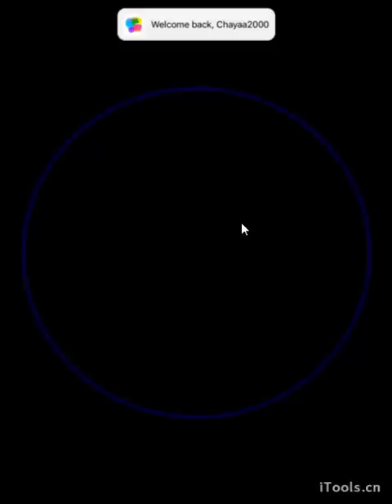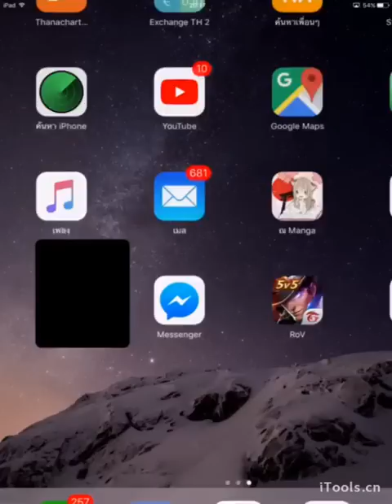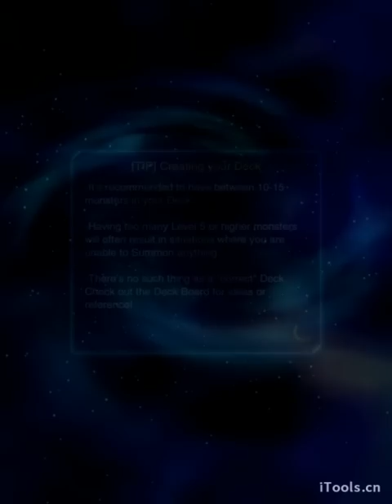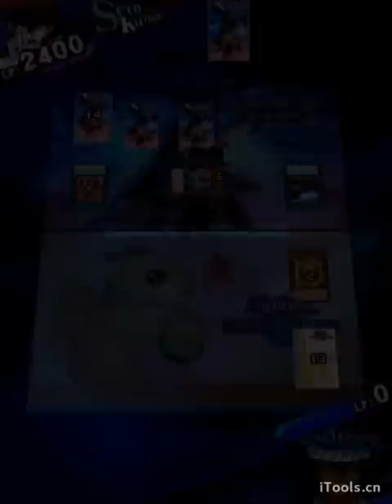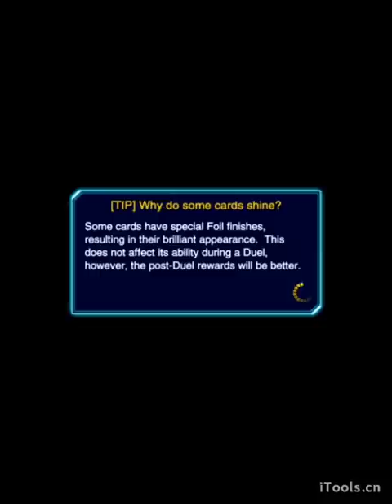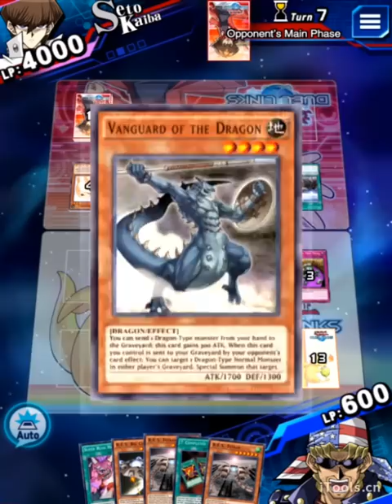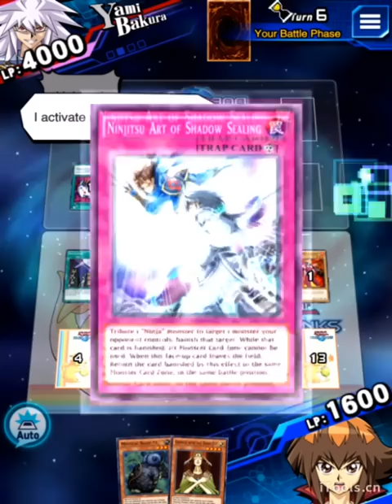Hotspring Cat Home Yu-gi-oh 11/10/2017